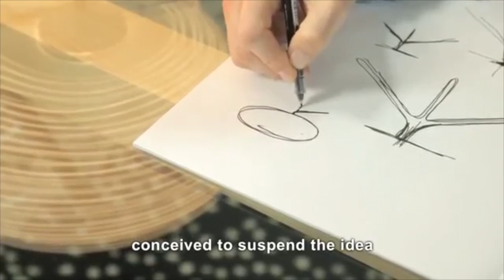Vídeo Rituals de Foscarini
Las lámparas Rituals de Foscarini están inspiradas en una técnica China de papel, de antigüedad milenaria, que se denomina Washi. Estas extraordinarias piezas están producidas en vidrio soplado y grabado, y producen una luz vibrante y emocional, casi teatral.

¡No te pierdes este curioso vídeo sobre su creación!